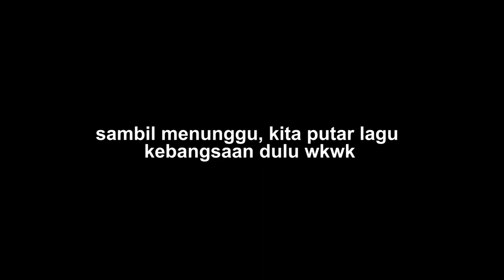Arknights CN: BORONG SEMUA DORM SET FURNITUR W - Arknights Indonesia #20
Akhirnya bisa membeli full set furnitur Sarkaz Mercenary Lounge.

Keep Calm and Enjoy Playing Game in home~